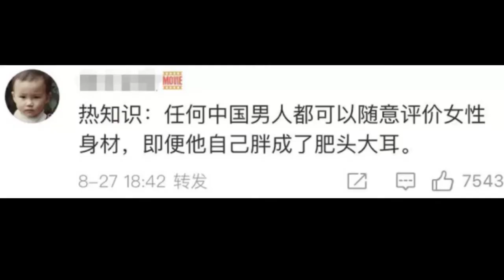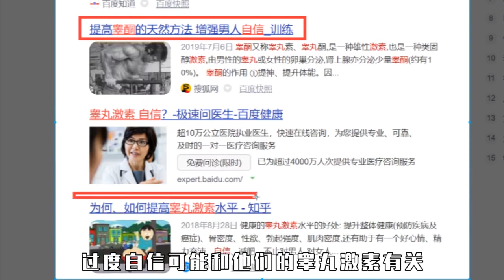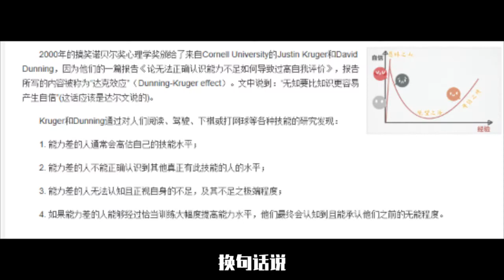我找到了直男的自信源泉……